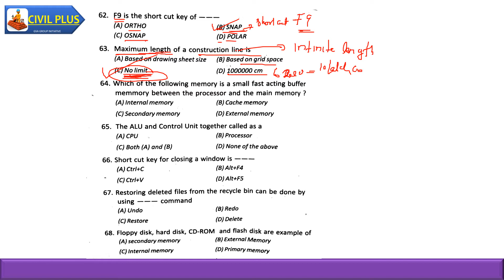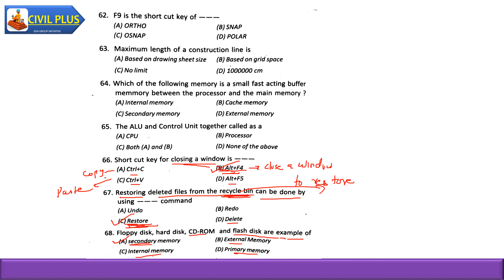KERALA PSC CIVIL ENGINEERING PREVIOUS QUESTIONS WITH EXPLANATION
KERALA PSC CIVIL ENGINEERING ONLINE COACHING